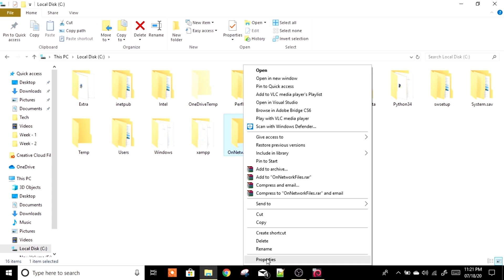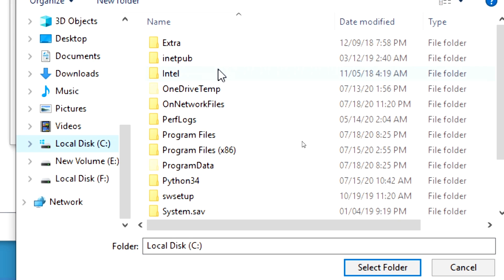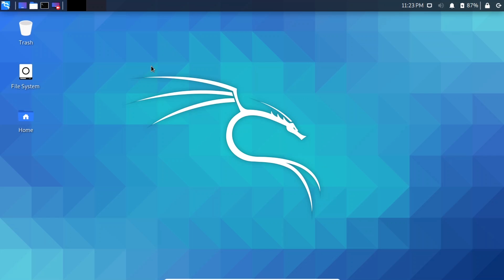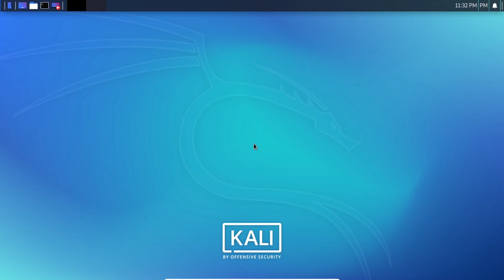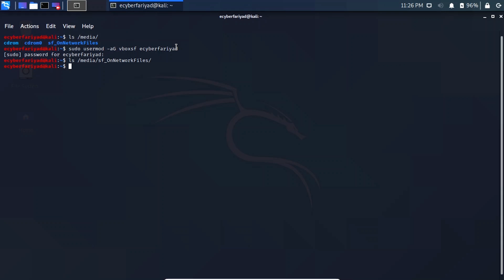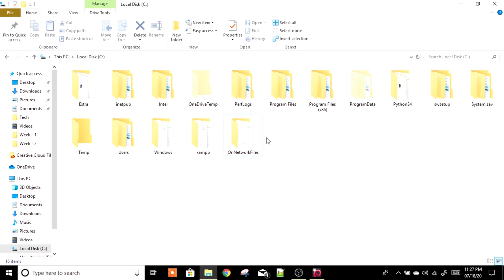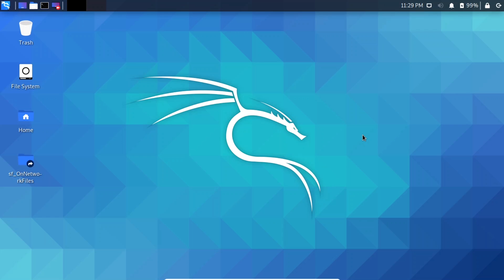Shared Folder and Files Between Kali Linux and Windows 10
This video will show you how to share the folder between Kali Linux and Windows 10.

Commands Used :
(1) Provide Permission
sudo usermod -aG vboxsf [username]

(2) Mount to Desktop
sudo ln -s /media/[foldername] /home/[username]/Desktop